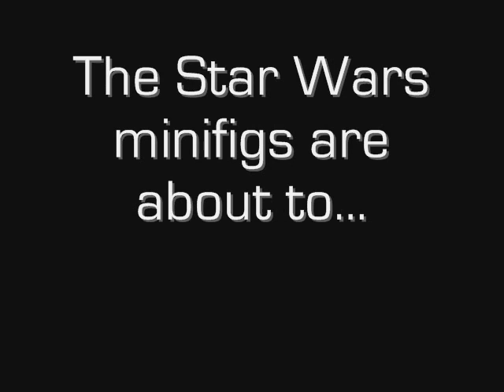Lego Minifigs Galvanize The Empire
This's a stop-motion brickfilm that I did. Not too bad for a first try at animation, really.

The music is Galvanize the Empire, a mash-up song by Party Ben.